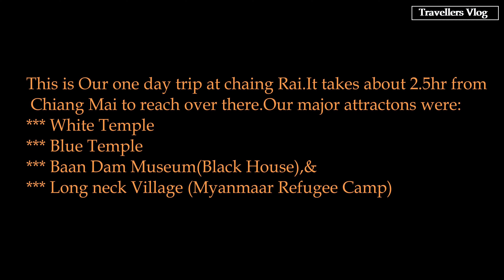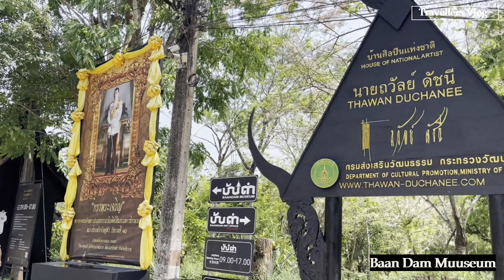One day trip at Chiang Rai,Thailand 2023 | White & Blue Temple,Black house and Long Neck Village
Had an awesome trip at Chiang Rai.Chiang Rai is about 2.5 hr drive from Chiang Mai.During this day trip we got an opportunity to see beautiful white temple,blue temple,black house and Long neck village(Myanmar refugee camp).